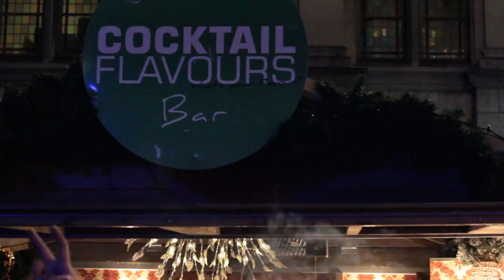Gentse Winterfeesten - Christmas Market Ghent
Vídeo reportaje del mercado de Navidad de Gante - 2014
Turismo de Bélgica: Flandes y Bruselas